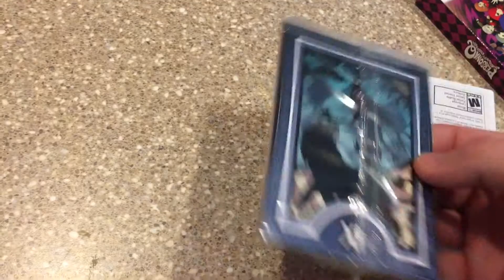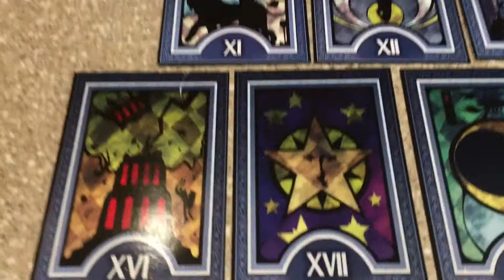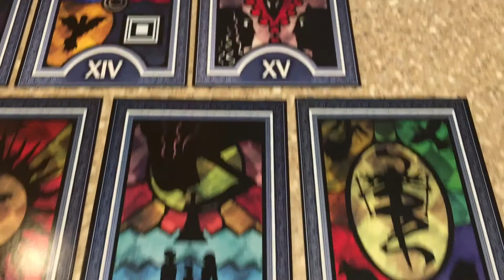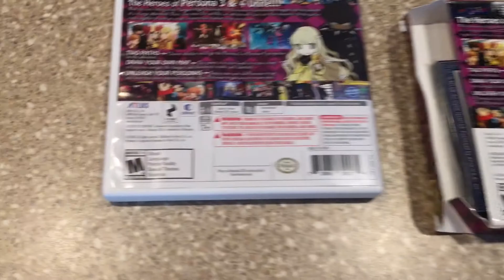Persona Q: Shadow of the Labrynth - NINTENDO 3DS - WHAT MAKES IT COMPLETE? - AMBIENT UNBOXING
Item Unboxed: Persona Q: Shadow of the Labrynth (with Pre-Order Bonus) - Nintendo 3DS
MSRP (or estimate): $40
Amount Paid: $40